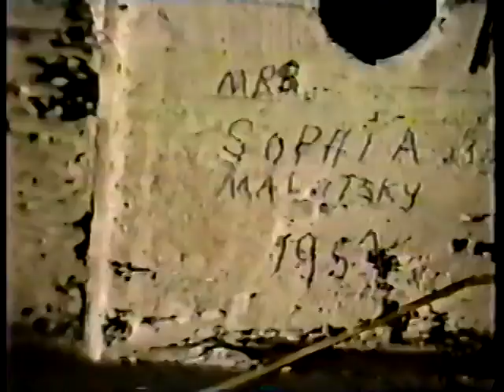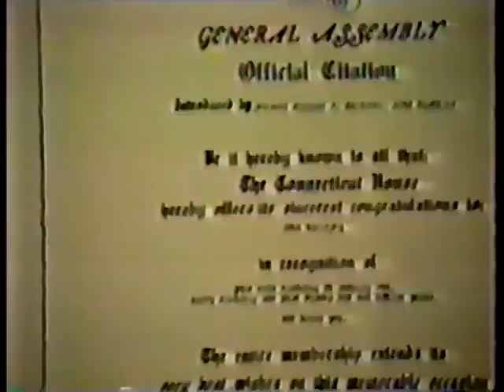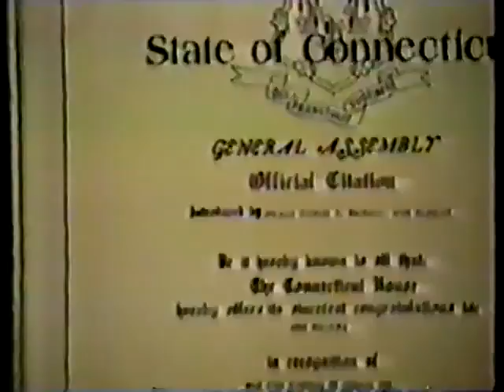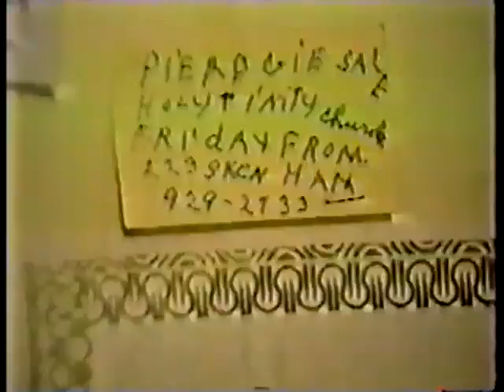Dad/PopPop Christmas 1992 (2 of 4)